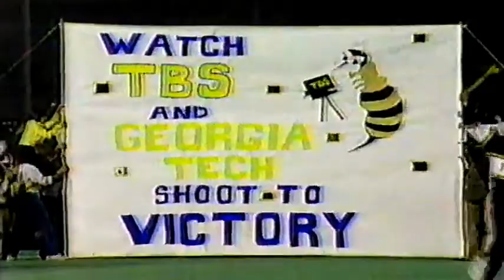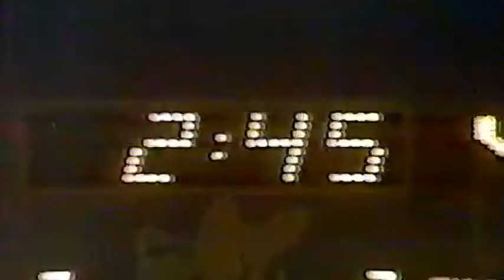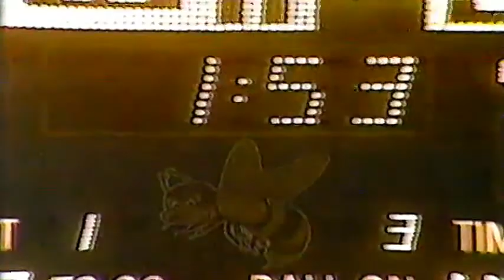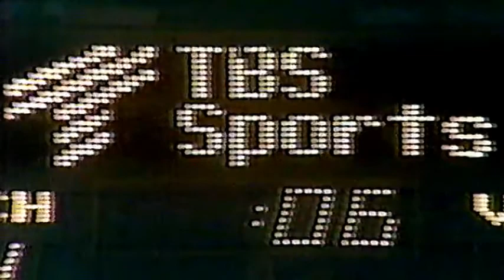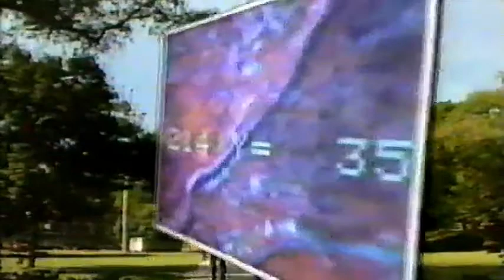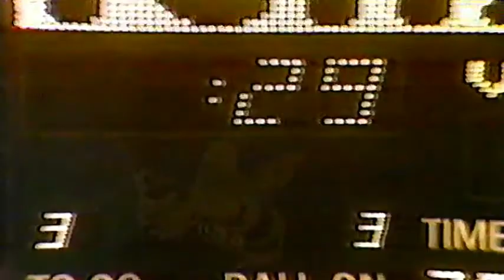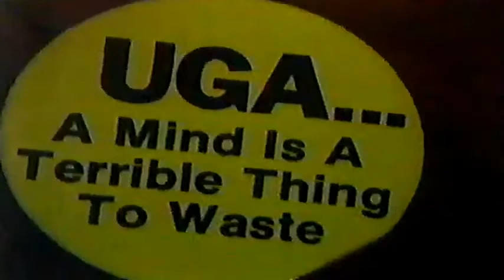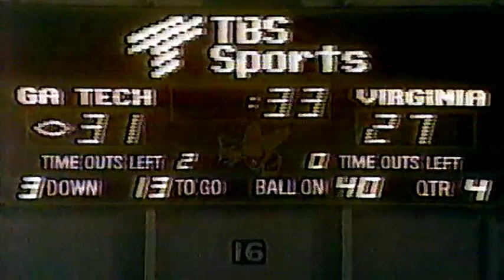November 3, 1983 - Virginia @ Georgia Tech